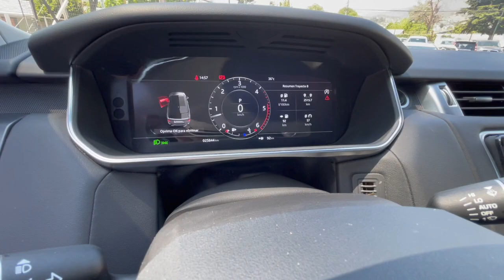RANGE ROVER SPORT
Versión SE SDV6, motor 3.000 CC diésel, tracción 4x4, suspensión regulable en altura y rigidez, techo panorámico, asientos eléctricos, caja de cambios con paddle shift, volante multifuncional con velocidad de crucero.